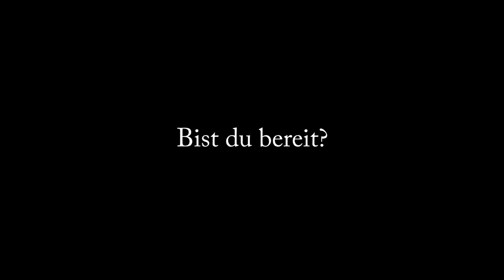STAFFEL 2 TEASER ☢ DayZ Teaser [Gameplay fullHD]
Da meine Elgato den Ton gefressen hat gibt es hier eine etwas tonlose Version meines Zusammschnittes, diesmal leider nur in Teaser-Form da die eben betitelte Elgato den Ton versaute.
Ab nächster Session der 2. Staffel kommen längere Versionen.
Ich hoffe Ihr habt Verständnis.

(Zusammenschnitt der letzten DayZ Session)
Ausführlich zu sehen bei:

·•●Major

"Most Epic Music Ever - Live Free"

"Escaping Fate - Dark Epic"

"Kamikazi - People are Strange Dubstep Remix"

"28 Days/ Weeks Later -  Main Theme Remake"

·•●DayZ [Standalone]
Zombie/Survival Simulator von Bohemia Interactive/ Dean "Rocket" Hall (2014).

·•●LET'S PLAY DayZ Together Staffel 2
Kommentiertes Gameplay von LennoTV (2014).

WICHTIGER HINWEIS:
Wenn Dir das Spiel gefällt, bitte unterstütze die Entwickler und Kaufe/Downloade Dir das Spiel im Original!